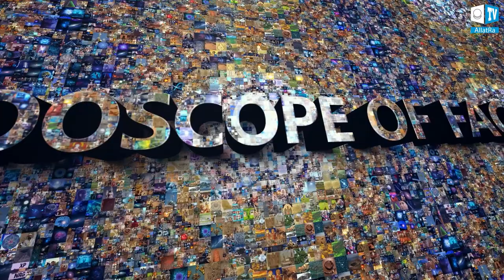Native American Prophecies of the End Times | Gerald Auger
All of the ancient scriptures contain references to the End Times. And what do the Native American Scriptures say?

“So the End Times for us is the beginning of a new world, the beginning of love and light.
But it’s through this time of chaos [that] it's showing the world that it's going to fall to its knees to come to understand that they have forgotten their higher power and that we all have to come together under the sacred Tree of Life and Love, Light, Unity and Healing. That's how we've always known this…” says Gerald Auger, indigenous honorary, storyteller and spiritual leader.

As part of the Kaleidoscope of Facts research project, we will learn:
🔹 About the four-directional human beings.
🔹 When is the time of great change for humanity?
🔹 Do Native Americans have information about the One who will come and renew the Knowledge?
🔹 When will the Divine Feminine return to Earth?
🔹 What is the Creator’s law?
🔹 Who does the future depend on?
🔹 Who demonized spiritual values and beliefs of Native Americans?
🔹 What is the power of unity?
🔹 About the seven sacred laws.
🔹 What values must be nurtured in society?